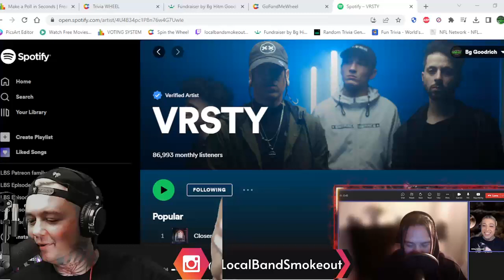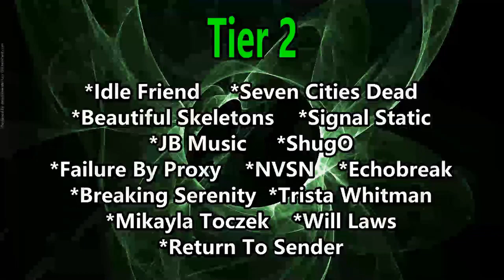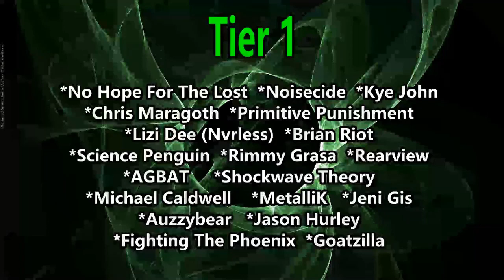Vrsty Interview ! Me and Joey Talk New Music / Band Advice / Tour Munchies / The Matrix & Much More!